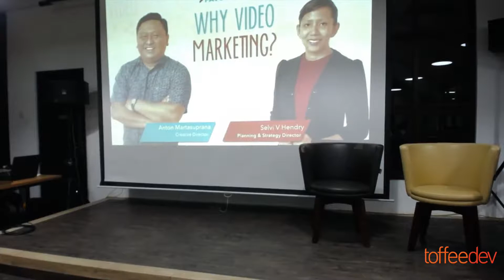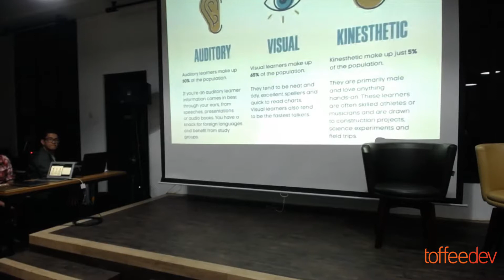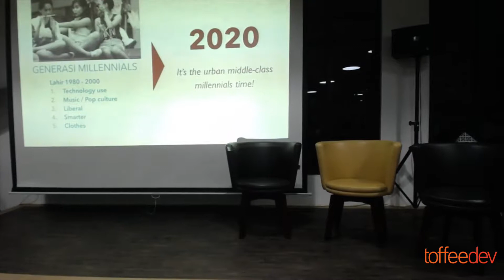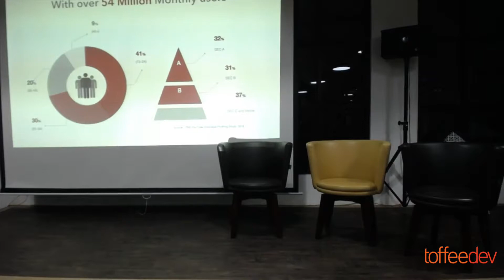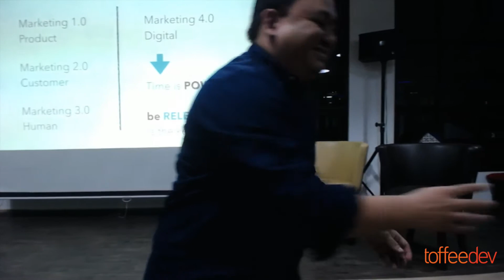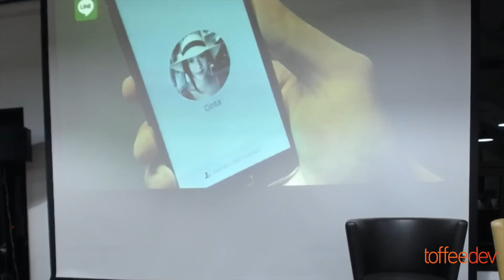Why Video Marketing - Anton Marta & Selvi Valentina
Kenapa setiap bisnis harus menggunakan video marketing saat ini. Apa yang perlu di perhatikan?

Pemateri: Anton Marta & Selvi Valentina - Favorcom
Event: Toffeetalk Episode #1
Lokasi: Estubizi Coworking Space